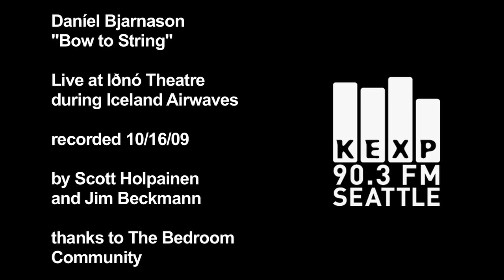Daníel Bjarnason - Bow to String (Live at Iceland Airwaves)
Daníel Bjarnason performs "Bow to String" live at Iðnó Theatre as part of The Bedroom Community showcase during Iceland Airwaves. Recorded 10/16/09.